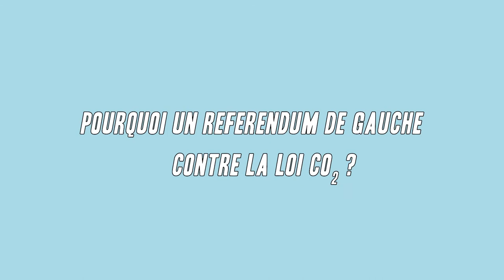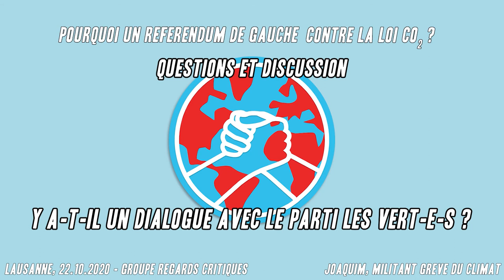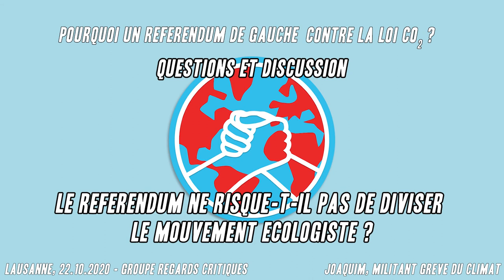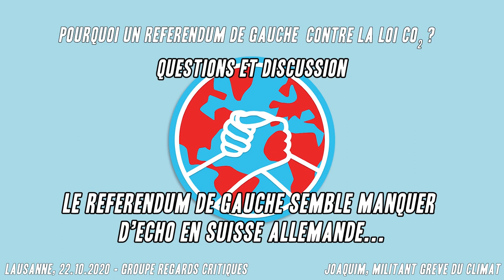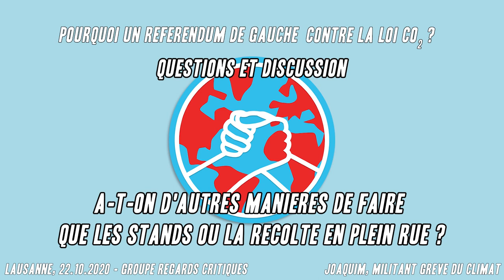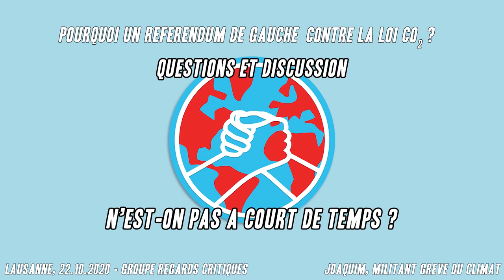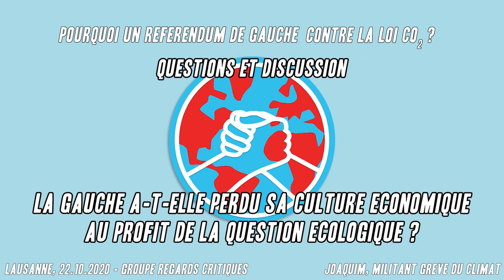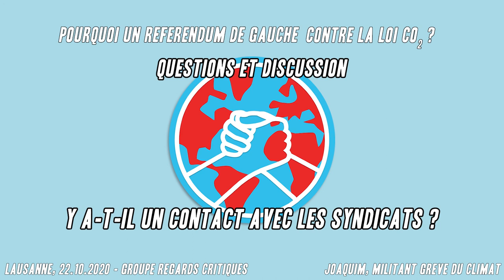Pourquoi un référendum contre la loi CO2?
Conférence donnée par Joaquim, militant de la Grève du Climat, le 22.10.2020, pour le Groupe Regards Critiques de l'université de Lausanne